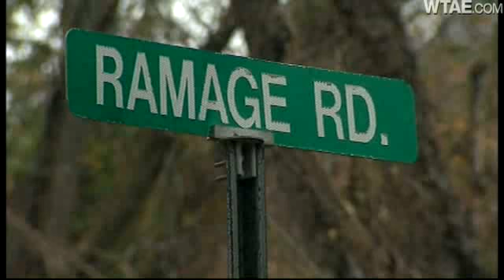Raw Video: Reserve Township Hit-And-Run Scene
Police are looking for the driver of a car who struck a 21-year-old man on Ramage Road between Colby Street and Spring Garden Road in Reserve Township.